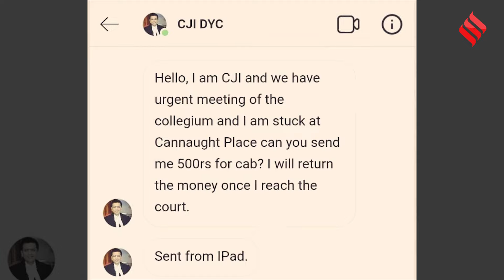CJI Chandrachud News: चीफ जस्टिस DY Chandrachud के नाम पर फ्रॉड, जानें अब आगे क्या होगा ?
CJI Chandrachud News: सोचिए...आपके इंस्टाग्राम पर आचानक से चीफ जस्टिस ऑफ इंडिया यानी सीजेआई (CJI dy chandrachud) का मैसेज आए... और कैब के लिए आपसे पांच सौ रुपए मांगे... तो आप क्या करेंगे... ये सोचने वाली बात नहीं है... पिछले दिनों कुछ ऐसा ही हुआ है... जी हां... एक स्कैमर ने चीफ जस्टिस डीवाई चंद्रचूड़ (dy chandrachud) का नाम लेकर...एक वकील से पैसे मांगे हैं...  इस का स्क्रीन शॉट वकील ने एक्स पर शेयर की है... इस घटना के सामने आने के बाद  दिल्ली पुलिस (Delhi police) की साइबर क्राइम यूनिट ने मामला दर्ज कर लिया है... तो आइए जानते हैं इस रिपोर्ट में... क्या है पूरा मामला…